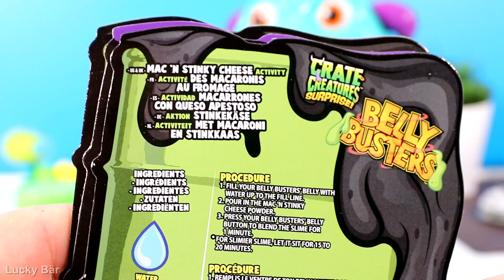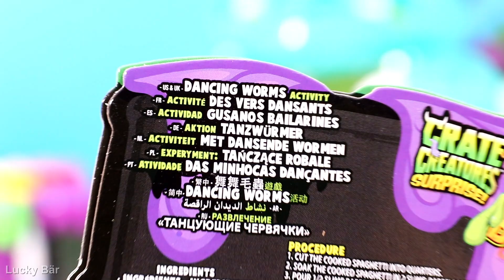Schleim Maschine für Anfänger - Lucky Bär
*Lucky Bär sein Buch

Entdecke die faszinierende Welt des Schleims mit unserer Monster-Schleimmaschine! In diesem Video zeigen wir dir, wie du mit Leichtigkeit den coolsten und gruseligsten Schleim herstellen kannst. Schritt-für-Schritt-Anleitung, kreative Ideen und jede Menge Spaß erwarten dich. Tauche ein und lerne, wie du deinen eigenen Monster-Schleim kreierst. Mach mit und werde zum Schleim-Meister!